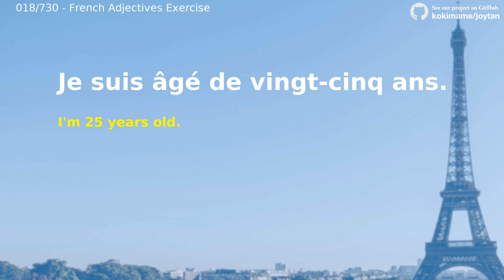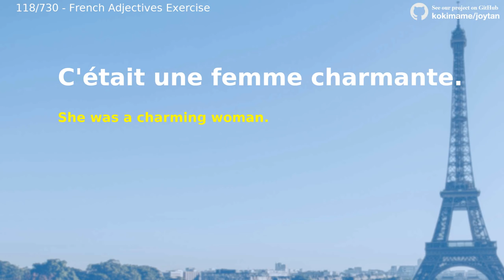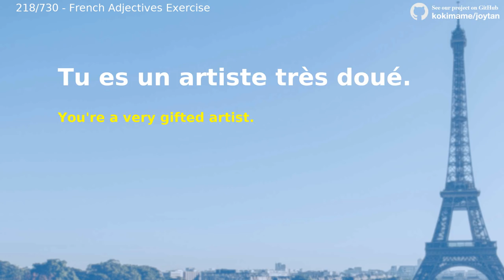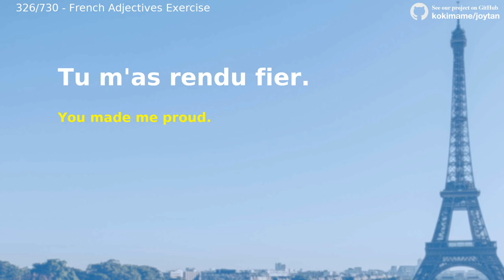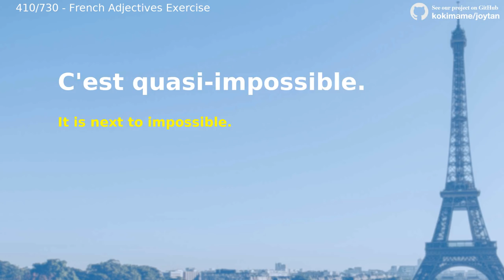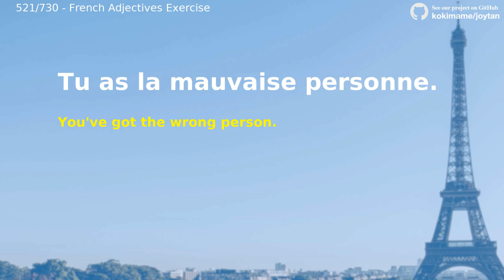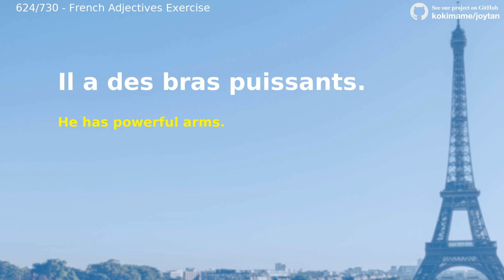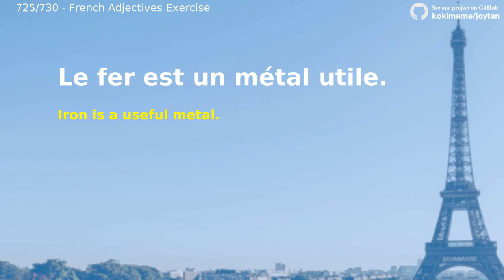130 French Basic Adjectives in Sentence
💥ALSO, we teamed up with a cool flashcard app - ReWord! Learn FRENCH with ReWord right now!

adorable 00:01
agressif 01:00
absurde 02:04
âgé 02:21
agréable 03:25
amical 03:42
amusant 04:44
anxieux 05:41
arrogant 06:15
autre 06:47
beau 07:46
bien 08:42
blanc 09:37
bleu 10:30
bondé 11:22
boueux 12:14
bronzé 12:29
cassé 12:46
célèbre 13:41
chanceux 14:42
charmant 15:37
chaud 16:30
cher 17:22
clair 18:19
confortable 18:44
coopératif 19:51
cruel 20:42
dangereux 21:41
dégoûté 22:38
délicieux 23:31
demi 24:26
démodé 25:30
déprimé 25:48
désolé 26:45
déterminé 27:42
différent 27:59
difficile 28:55
doué 29:58
douteux 30:42
doux 30:56
dur 31:31
effrayant 32:25
égoïste 33:15
enchanté 34:16
endormi 34:33
enthousiaste 35:33
envieux 35:50
épuisé 36:05
équitable 37:03
étrange 37:36
exceptionnel 38:36
excité 38:54
facile 39:51
faim 40:50
fantastique 41:42
fatigué 42:46
faux 43:44
féroce 44:09
fidèle 44:26
fier 44:43
fragile 45:41
frais 45:58
gelé 46:52
genre 47:50
gentil 48:48
grave 49:43
gris 50:50
heureux 51:04
hilarant 52:00
horrible 52:25
humain 53:24
humide 54:07
impatient 54:30
important 55:33
impossible 56:30
innocent 57:32
inquiet 58:30
inquiétant 59:28
intéressant 59:43
intelligent 01:00:41
jaloux 01:01:44
jeune 01:02:41
joli 01:03:33
juste 01:04:26
léger 01:05:19
libre 01:06:18
long 01:07:11
lourd 01:08:05
lumière 01:09:04
magnifique 01:10:04
mal 01:10:30
malade 01:10:46
mauvaise 01:11:41
moderne 01:12:35
nerveux 01:13:02
nouveau 01:13:58
nuageux 01:14:49
obéissant 01:15:41
odieux 01:16:06
ouvert 01:16:20
paresseux 01:17:17
parfait 01:18:13
patient 01:19:10
perplexe 01:20:05
petit 01:20:30
plein 01:21:24
pire 01:22:20
précieux 01:23:17
prêt 01:23:33
prochain 01:24:24
puissant 01:25:27
réel 01:26:22
riche 01:27:23
sain 01:28:19
sale 01:29:00
satisfait 01:29:55
sauf 01:30:56
secret 01:31:14
sérieux 01:32:12
solitaire 01:33:06
souriant 01:33:53
stupide 01:34:08
super 01:35:06
talentueux 01:36:04
terrible 01:36:57
timide 01:37:55
tout 01:38:51
utile 01:39:43
victorieux 01:40:49